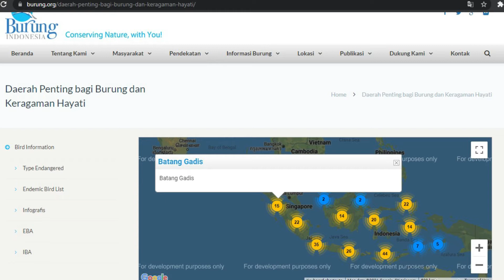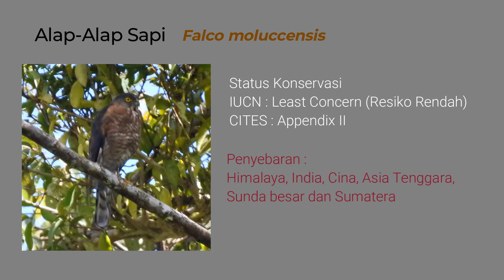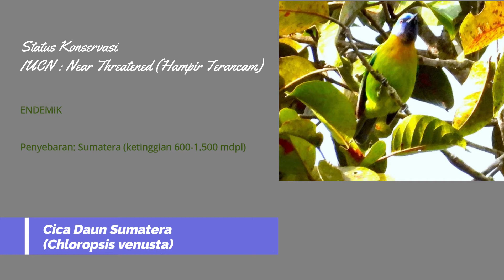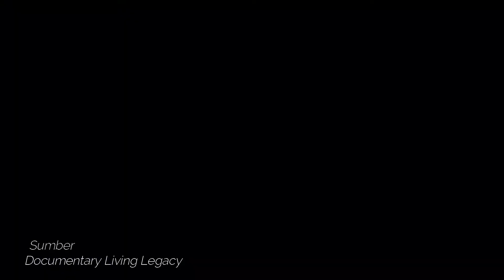Jenis-Jenis Burung Yang Dilindungi di Taman Nasional Batang Gadis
Taman Nasional Batang Gadis memiliki keanekaragaman burung yang tinggi. Sampai pada tahun 2021 telah tercatat sebanyak 281 jenis burung yang mendiami kawasan ini, 58 jenis diantaranya merupakan jenis burung yang dilindungi berdasarkan Permen LHK P.106 Tahun 2018 serta 18 jenis burung endemik
"Mari kita jaga kelestarian satwa burung dengan tidak melakukan perburuan dan perdagangan"
Video ini dibuat dalam rangka Aktualisasi Latsar CPNS KLHK 2021